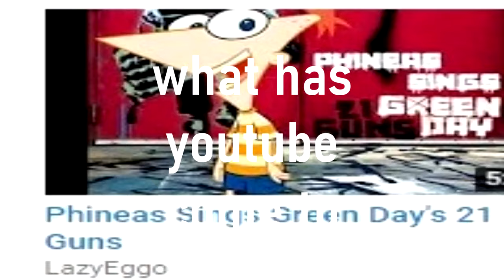clearly this is something